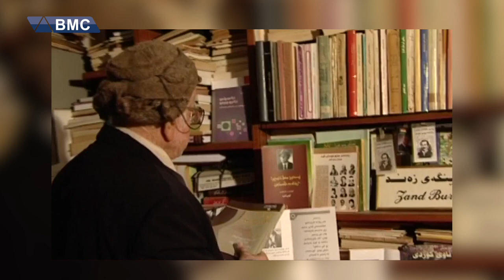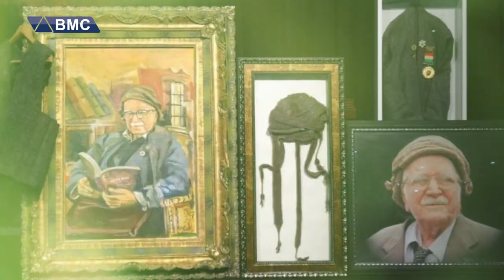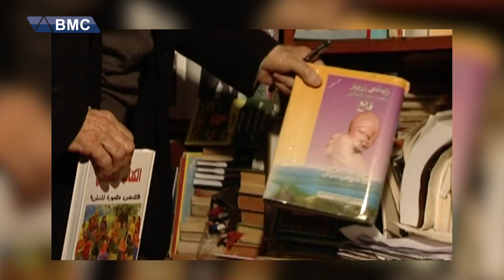كه‌ریم زه‌ند... مێژوونووس و گه‌ڕيده‌ی ناوداری كورد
له‌مه‌راسیمی به‌خاكسپاردنیدا ته‌نها 50 كه‌س ئاماده‌بوون